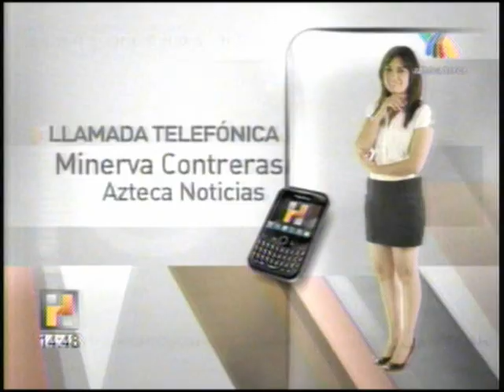Hechos Meridiano Querétaro-Apoyo a los indígenas Rarramuri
Vía telefónica con Minerva Contreras